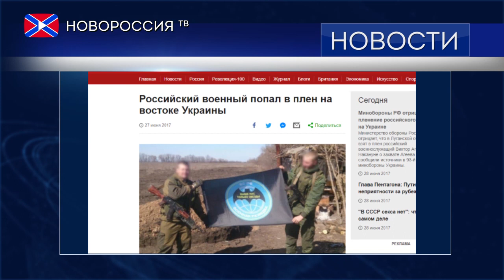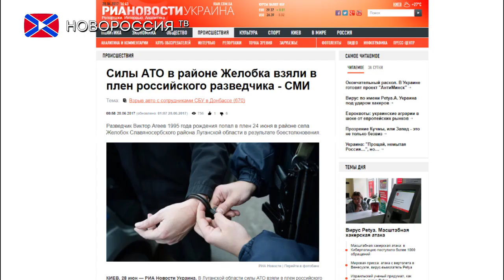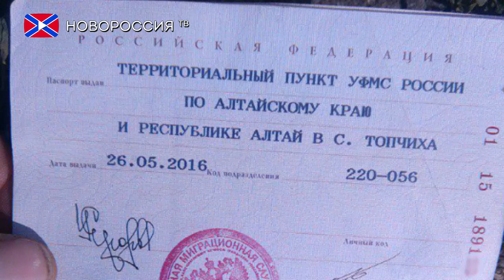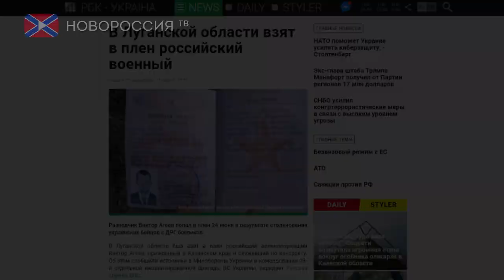Новая ложь украинской пропаганды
Украинские пропагандисты вновь опростоволосились.

Накануне Русская служба BBC, ссылаясь на источники в Министерстве обороны "незалежной", сообщила, что киевские силовики в ходе боев под Луганском взяли в плен действующего военнослужащего российской армии. Им был назван Виктор Агеев, призванный на срочную службу в Алтайском крае и якобы оставшийся в вооружённых силах России по контракту.
Ещё во вторник вечером официальный представитель Народной милиции ЛНР Андрей Марочко заявил, что украинская ДРГ действительно совершила нападение на группу военнослужащих подразделения тыла, осуществлявших доставку личному составу продовольствия. По его словам, двое военнослужащих были зверски убиты, ещё четверо оставшихся в живых военнослужащих Народной милиции были похищены.
В этой связи Марочко предупредил, что Киев в очередной раз пытается обмануть своих зарубежных партнеров, а также обратился к международным правозащитным организациям за помощью в возвращении военнослужащих Народной милиции.
Однако украинские СМИ уже вовсю тиражировали выдуманную ими же сенсацию. Вот только подготовили они эту информационную провокацию небрежно, что позволило Министерству обороны России без труда разоблачить данные публикации.
Согласно сообщению ведомства, на второй странице военного билета Агеева имеется запись, что он уволен в запас в мае 2016 года, а информация о якобы его поступлении в последующем на военную службу по контракту является вымыслом украинских пропагандистов.
"В военном билете была бы запись о поступлении Агеева на военную службу по контракту в ВС РФ, которую украинские спецслужбы по незнанию не успели нарисовать. Именно по этой причине украинские пропагандисты не стали публиковать фотографии других страниц военного билета, а в очередной раз использовали дилетантов из британской BBC для распространения фейковых "разоблачений" - подчёркивается в сообщении Минобороны.
Очевидно, что сенсации не получилось, а украинские средства массовой дезинформации в очередной раз продемонстрировали свою некомпетентность. Видимо слишком велико желание найти в Донбассе российскую армию, о присутствии которой они лгут уже без малого три года.